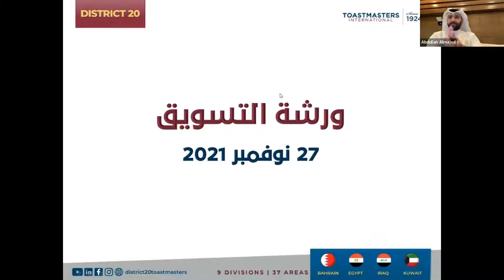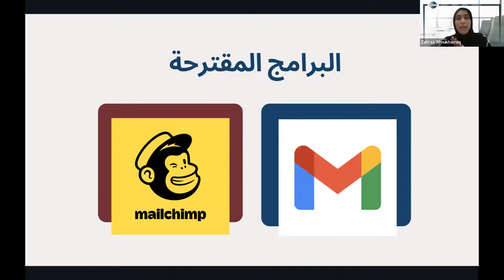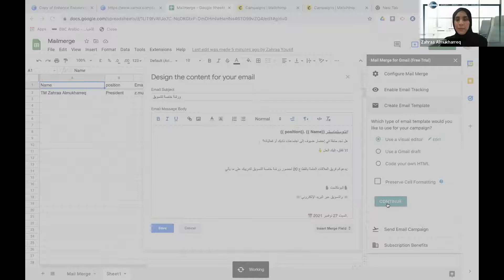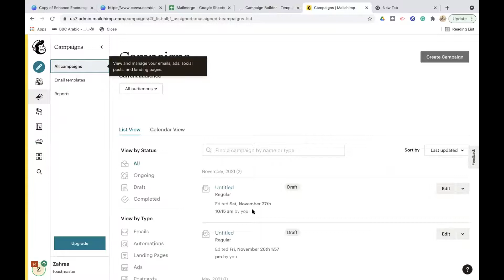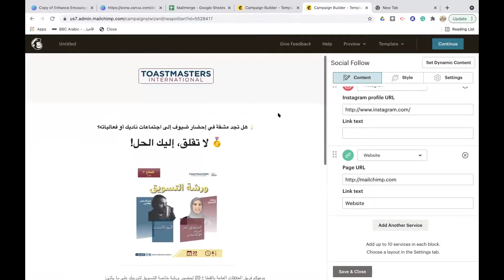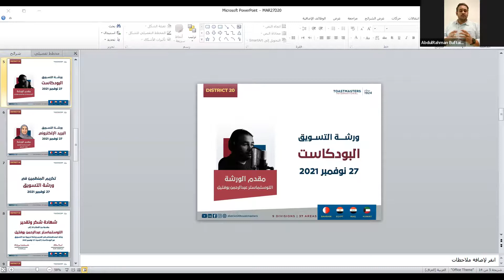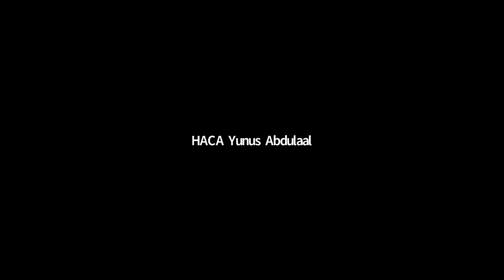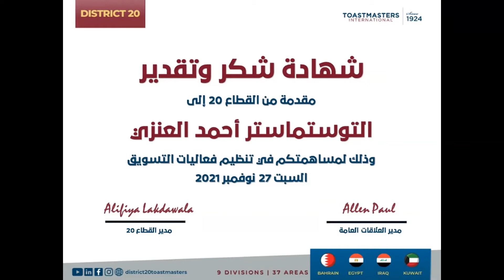ورشة العلاقات العامة باللغة العربية التسويق والبودكاست